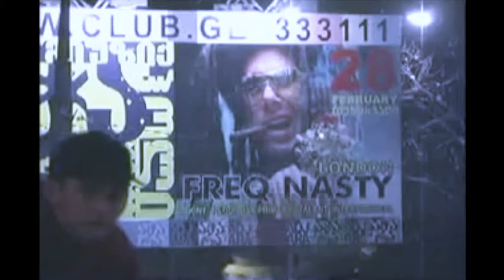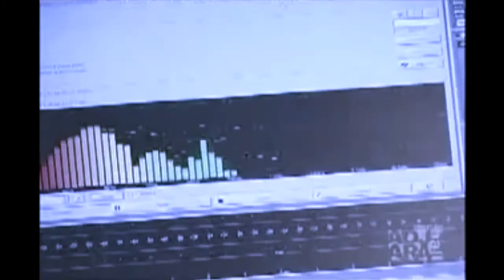Freq Nasty @ Adjara Music Hall 28.02. 2004